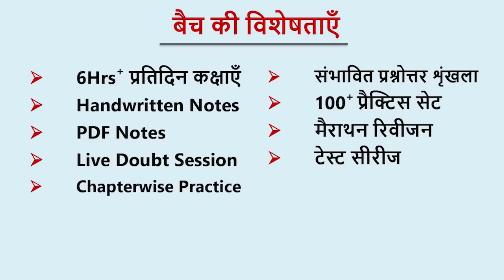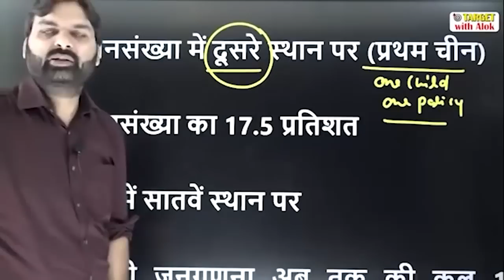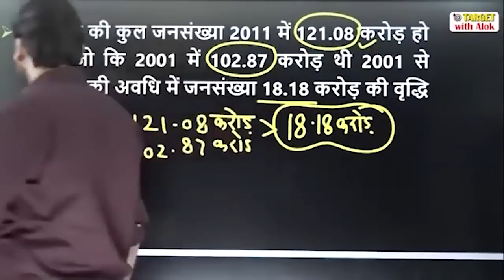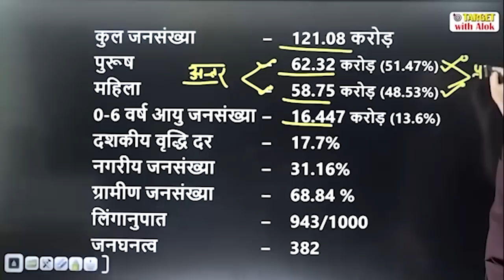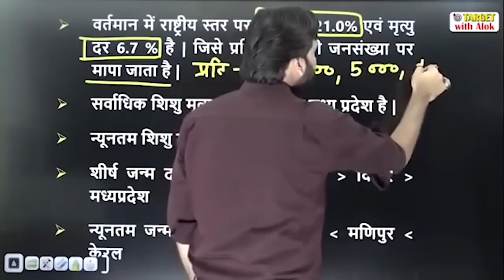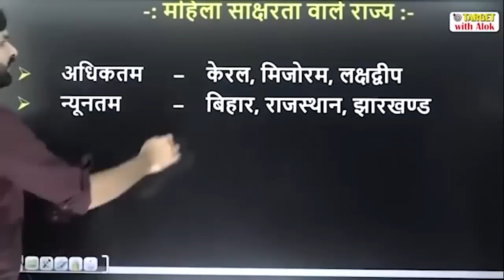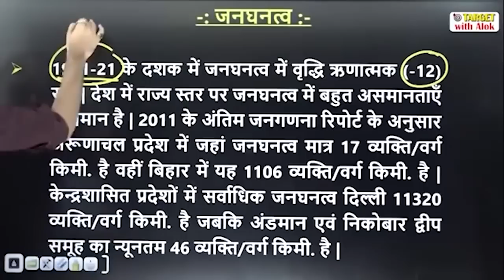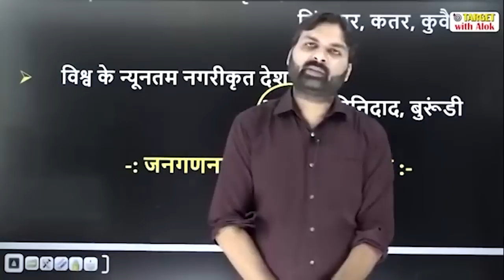RO / ARO prelims 2021 - उत्तर प्रदेश विशेष -3 ।। सभी प्रश्न हल होंगे ।। Ravi P Tiwari